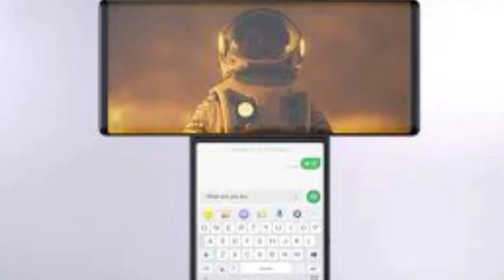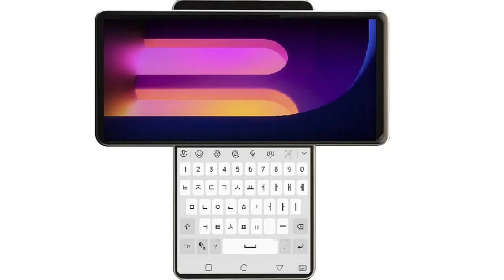AMAZING LOOKS OF LG WING ! FOR MORE INFORMATION SEE DESCRIPTION BOX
PRICE OF LG WING  92138

SPECIFICATIONS OF LG WING

Performance Qualcomm Snapdragon 765G
Camera 64 MP + 13 MP + 12 MP
Launch Date In India October 28, 2020 (Official)
KEY SPECS
SPECIAL FEATURES
Other Sensors Light sensor, Proximity sensor, Accelerometer, Gyroscope
Fingerprint Sensor Yes
Fingerprint Sensor Position On-Screen
GENERAL
Quick Charging Yes
Operating System Android v10 (Q)
Sim Slots Dual SIM, GSM+GSM
Model Wing
Launch Date October 28, 2020 (Official)
Brand LG
Sim Size SIM1: Nano, SIM2: Nano (Hybrid)
Network 5G: Supported by device (network not rolled-out in India), 4G: Available (supports Indian bands), 3G: Available, 2G: Available
MULTIMEDIA
Audio Jack USB Type-C
Loudspeaker Yes
PERFORMANCE
Processor Octa core (2.4 GHz, Single core, Kryo 475 + 2.2 GHz, Single core, Kryo 475 + 1.8 GHz, Hexa Core, Kryo 475)
DESIGN
Waterproof Yes, Splash proof, IP54
Ruggedness Dust Proof
Height 169.5 mm
Colours Aurora Gray, Illusion Sky
DISPLAY
Display Type FHD + POLED
Aspect Ratio 20.5:9
Bezelless Display Yes
WARRANTY
Warranty 1 Year Manufacturer Warranty
STORAGE
Internal Memory 128 GB
Expandable Memory Yes, Upto 2 TB
CAMERA
Camera Type Pop-Up
Resolution 64 MP f/1.8, Wide Angle Primary Camera, 13 MP f/1.9, Wide Angle, Ultra-Wide Angle Camera, 12 MP f/2.2, Wide Angle, Ultra-Wide Angle Camera
Physical Aperture F1.9
Optical Image Stabilisation Yes
Flash Yes, LED Flash
Front Camera Resolution 32 MP f/1.9 Primary Camera
BATTERY
User Replaceable No
Type Li-Polymer
Quick Charging Yes, Quick, v4.0, 25W
Usb Typec Yes
NETWORK CONNECTIVITY
Wifi Yes, Wi-Fi 802.11, ac/b/g/n/n 5GHz
Volte Yes
Usb Connectivity Mass storage device, USB charging
Nfc Yes
Network Support 5G supported by device (network not rolled-out in India), 4G (supports Indian bands), 3G, 2G
Sim 1 4G Bands: TD-LTE 2300(band 40), FD-LTE 1800(band 3), 3G Bands: UMTS 1900 / 2100 / 850 / 900 MHz, 2G Bands: GSM 1800 / 1900 / 850 / 900 MHz, GPRS: Available, EDGE: Available
Sim 2 4G Bands: TD-LTE 2300(band 40), FD-LTE 1800(band 3), 3G Bands: UMTS 1900 / 2100 / 850 / 900 MHz, 2G Bands: GSM 1800 / 1900 / 850 / 900 MHz, GPRS: Available, EDGE: Available